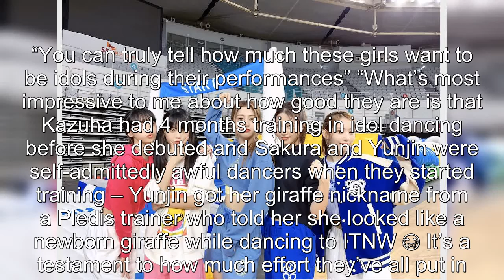LE SSERAFIM's Members Are Being Praised For Their Perfect Synchronization In "Antifragile" Dance Pra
LE SSERAFIM's Members Are Being Praised For Their Perfect Synchronization In "Antifragile" Dance Practice .